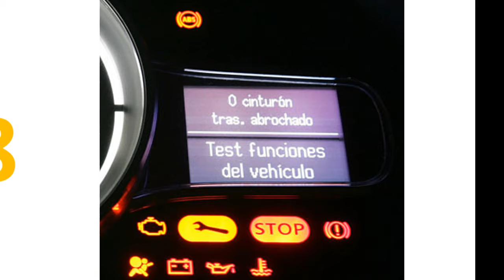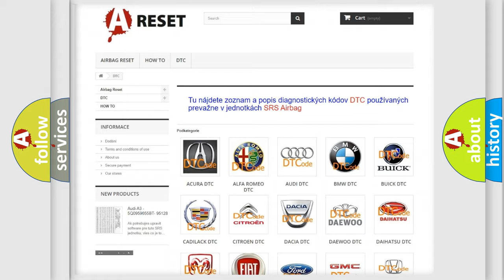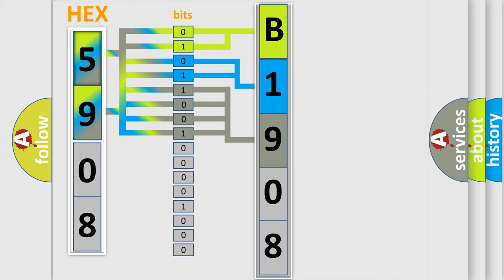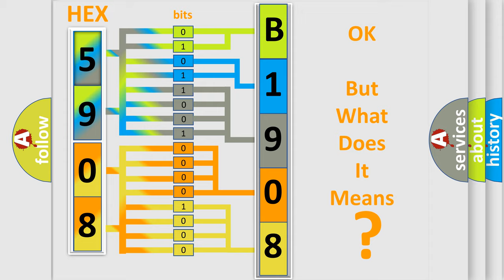DTC Fiat B1908-11 Short Explanation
Contents:
0:21 Basic DTC analysis according to OBD2 protocol standard.
1:48 Insight into programming
2:58 A diagnostically understandable description of the Diagnostic Trouble Code
3:05 Basic error definition

Make:
FIAT
Code:
B1908-11
Definition:
Mixer Motor Command Right Side - Circuit Short To Ground
Failure Type: